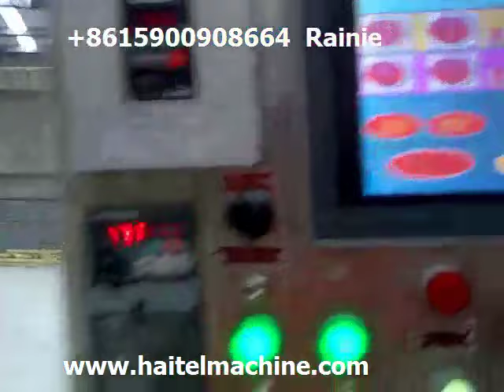Haitel Machinery HTL Automatic wafer biscuit production line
As a Sino-US company, our company is a professional manufacturer have been more than 20 years for automatic packing, candy, chocolate, egg-roll, moon-cake and other food processing machinery. Our product have been exported more than 80 countries and all through CE certificate
Contact:Rainie